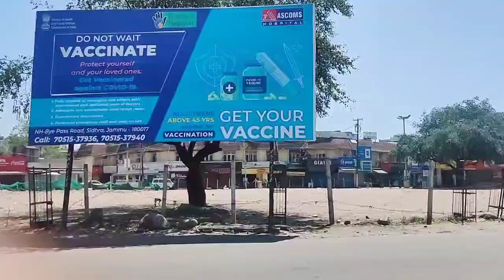Shut down at Jammu due to Covid 19.